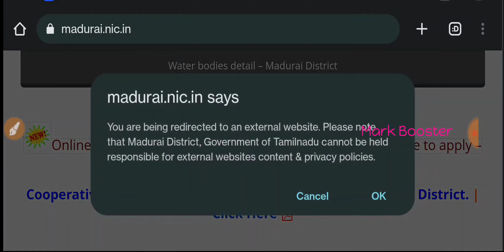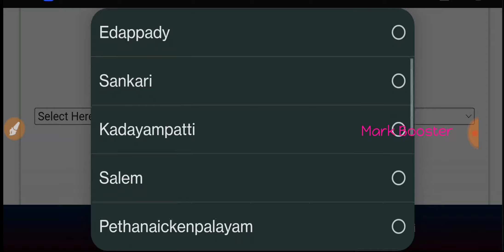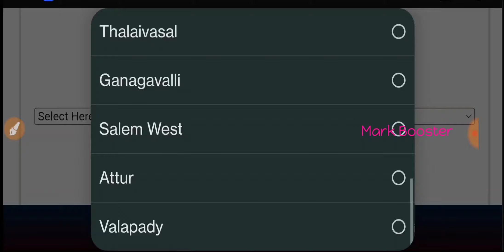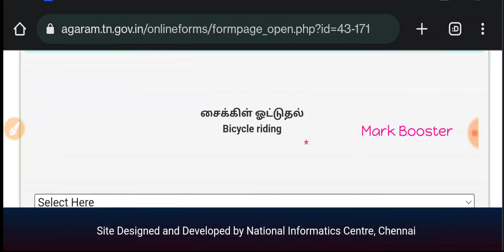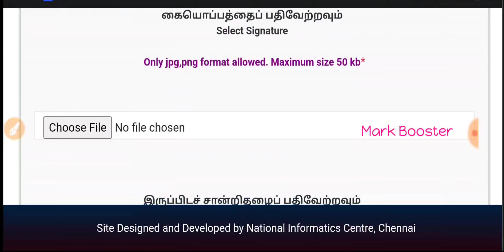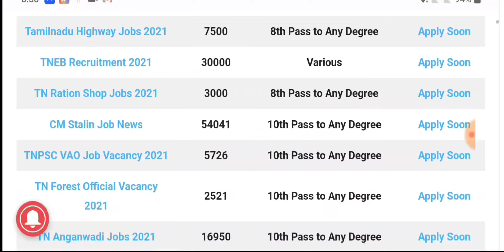🔥 2748 கிராம உதவியாளர் பணி | How to Apply Online ? | Village Assistant Jobs 2022 in Tamilnadu